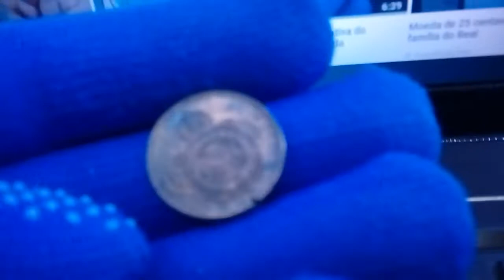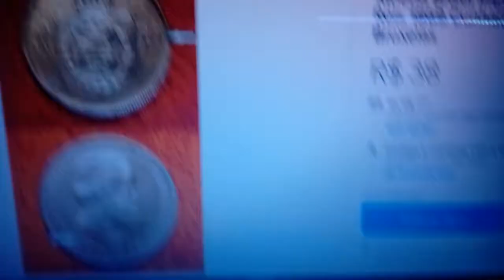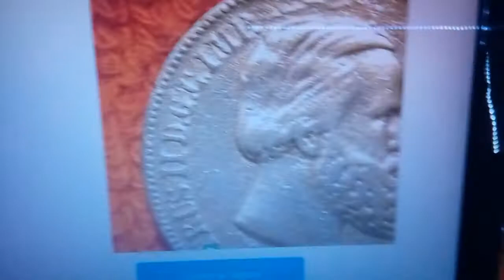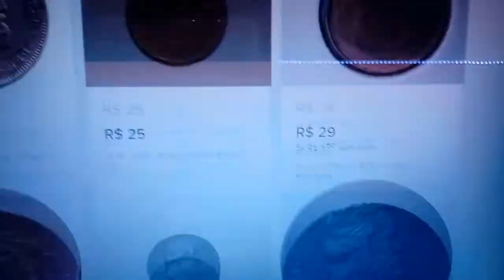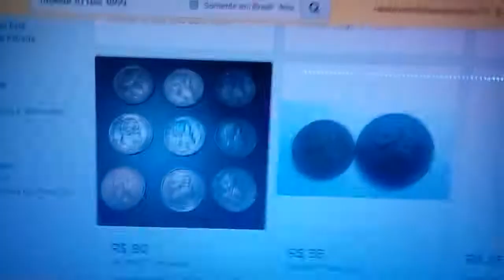Moeda de 10 Réis 1869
ANVERSO
Efígie do Imperador Pedro II, circundada pela inscrição PETRUS II. D. G. CONST. IMP. ET PERP. BRAS. DEF. e o ano de cunhagem

REVERSO
Brasão do Império, ladeado a esquerda pelo dístico do valor facial e a direita pelo dístico Rs

CARACTERÍSTICAS
Material: bronze
Diâmetro: 20,0 mm
Peso: 3,50 g
Espessura: 1,50 mm
Bordo: liso
Eixo: reverso moeda (EH)

OBSERVAÇÕES
1/2 vintém. Cunhadas no Rio de Janeiro. Iniciais CL de Cristian Luster sob o busto
PERÍODO POLÍTICO
Império, D. Pedro II - 2º. Reinado (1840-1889